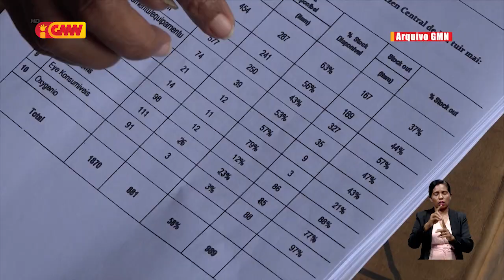Prosesu investigasaun ba kazu importa kareta sukata no importasaun ai-moruk, finaliza ona.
Porta-Voz PNTL Superintendente Xefe, Armando Monteiro, informa, Prosesu investigasaun ba kazu importa kareta sukata no importasaun ai-moruk, husi Farmásia Moris Foun, finaliza ona.